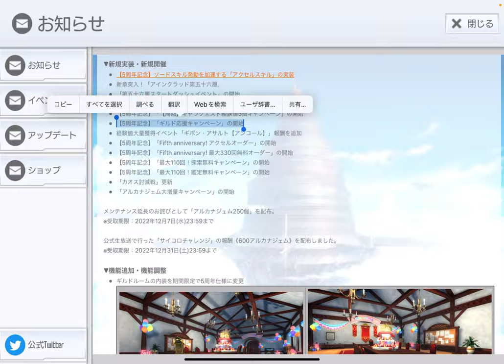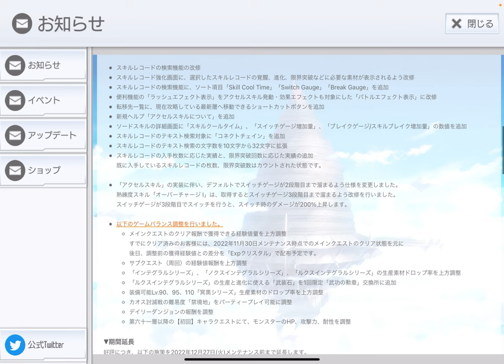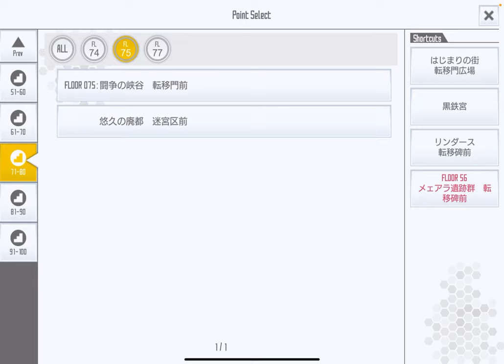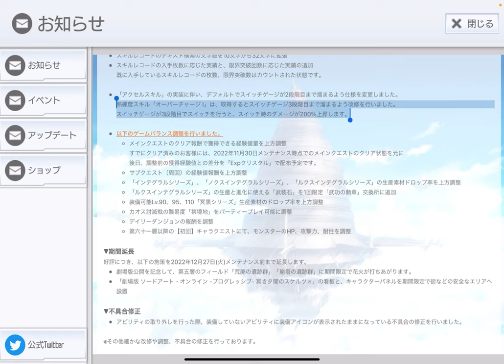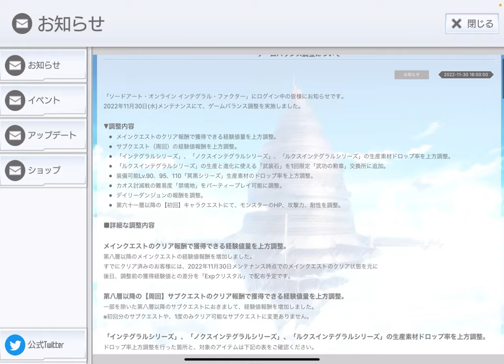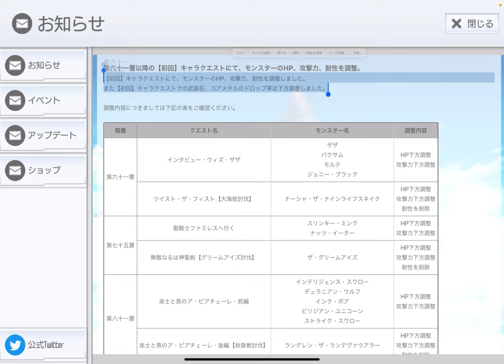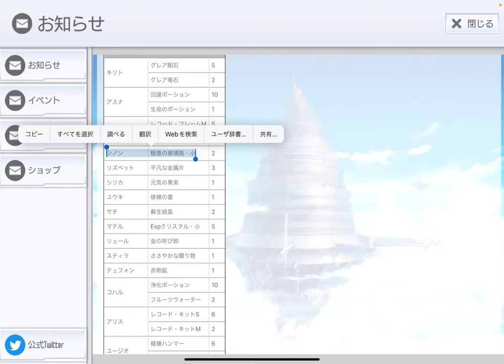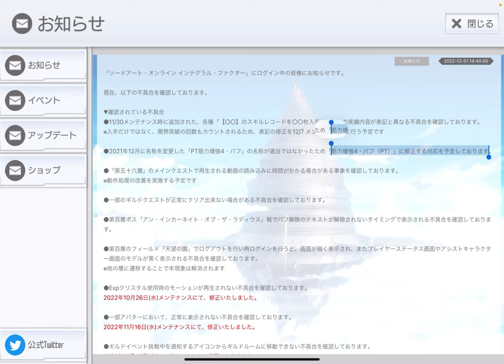【SAOIF】5周年の最新情報を見ていく！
「アクセルスキル実装時のお知らせ」をまとめたもの

「キリト　攻撃強化」のOR検索で直剣MODのリーファが
出てきたのは、「キリト」1枚以上装備時という効果テキスト
が直剣MODのリーファにあったからだと思われます。

m(_ _)m